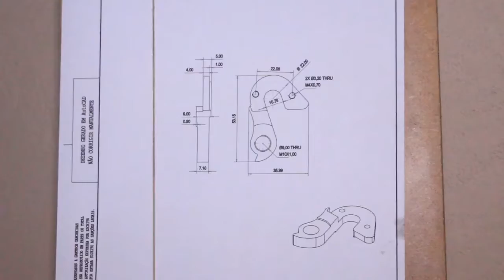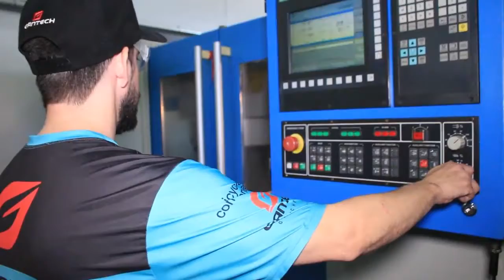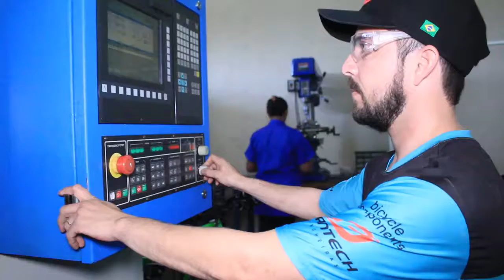GANCHEIRAS - REPORTAGEM - SÃO JOSÉ DO RIO PRETO SP - LEANDRO SAMPAIO - TV